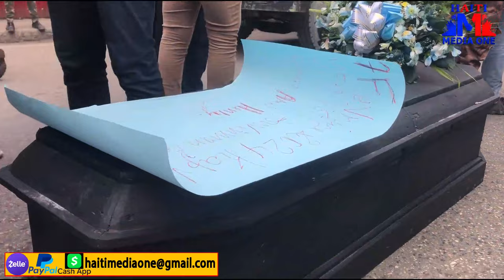Andirek Devan Primati PM Nan An Grand Difikilte